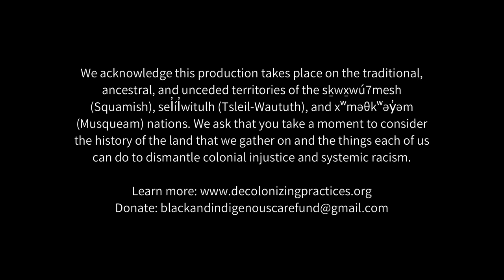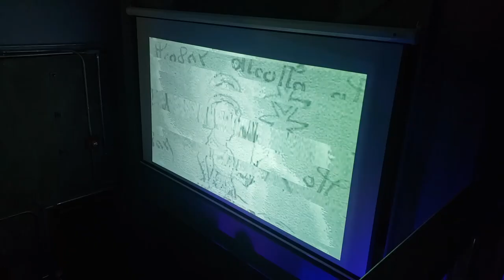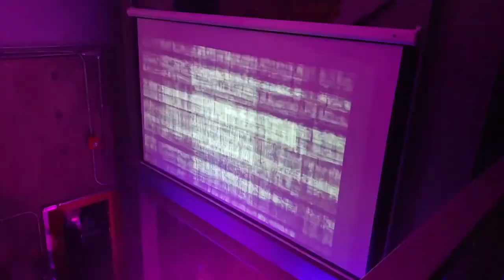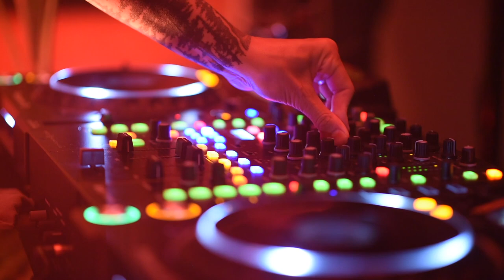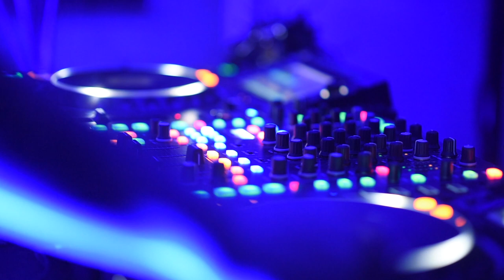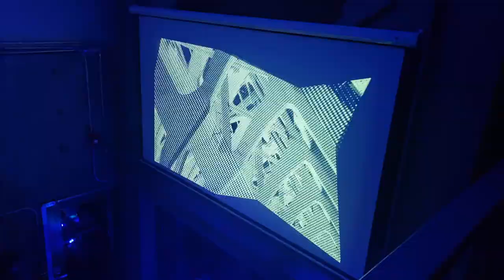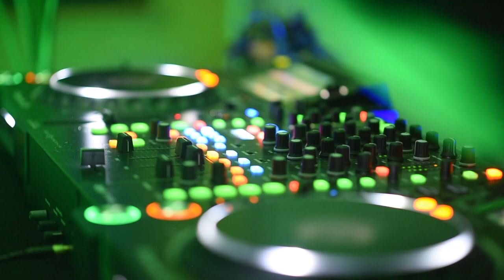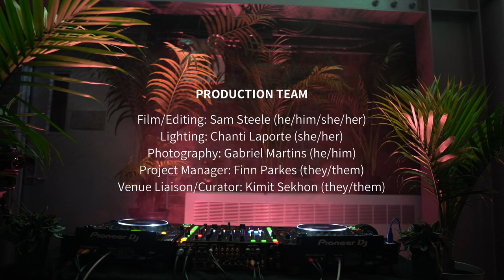Let’s Hear It! Live - PRIDE x Public Disco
Music BC and Public Disco Present: PRIDE.

Showcasing Vancouver based Non-Binary Artists creating darker shades of Experimental Electronic Music. Curated and produced in collaboration with Acceleration Collective.

9:00 PM - 9:30 PM
KERUB

9:30 PM - 10:30 PM
Emerencz

10:30 PM - 11:30 PM
Reylinn

The KERUB is a mix of live classical/traditional vocals, deconstructed electronica, and experimental pop. Musically influenced by an interaction between internet culture, and mixed-race identity - KERUB project acts as a back alley musical chiropractor, cracking pop and classical idioms in places that aren’t recommended by Health Canada or the FDA. Music is something to bend as they create experimental dance, alt-house, or Marge Simpson hardstyle. Associated with the Pent Up Collective.

Emerencz - CA - DJ Set
Emerencz Merkle known professionally as Nomad Black / Emerencz, is a Queer Canadian born DJ, Producer & Founder of OBSKUR MUSIC Record Label.

Inspired by their experience in Berlin's immersive underground music scene, Emerencz has spent most of their career transforming off-the-grid spaces for sharing warehouse techno, acid & hard hitters.

Reylinn - DJ Set
Reylinn is a DJ, promoter, and photographer from the Portland metro area. They are a founding member of Acceleration Collective, and are a radio host on Acceleration Radio, which airs every Thursday on Vancouver Co-op Radio CFRO 100.5FM.

⫸ Visual Art:
VJ - Paperwave
Photography provided by Reylinn McGrath & Nickolas Collinet
⫸ Film/Editing by Sam Steele
⫸ Lighting by: Chanti Laporte
⫸ Photography: Gabriel Martins Photography
Acceleration is a collective and weekly radio show aiming to provide both a platform and safe cathartic space for queer, trans, and/or POC artists & ravers alike. We air every Thursday from 11pm-12am PST on Vancouver Co-op Radio CFRO100.5FM.

Special thanks to Vancouver Co-op Radio CFRO for letting us utilize their space for filming.

Presented as part of the SoundOn.ca program (Music BC)
Supported by Creative BC and the Province
of British Columbia

We acknowledge this production is taking place on the traditional, ancestral, and unceded territories of the sḵwx̱wú7mesh (Squamish), sel̓íl̓witulh (Tsleil-Waututh), and xʷməθkʷəy̓əm (Musqueam) nations. We ask that you take a moment to consider the history of the land that we gather on and the things each of us can do to dismantle colonial injustice and systemic racism.